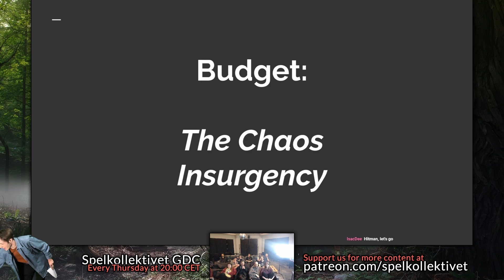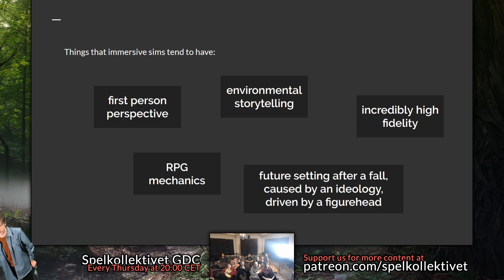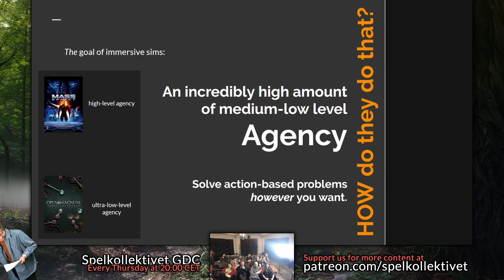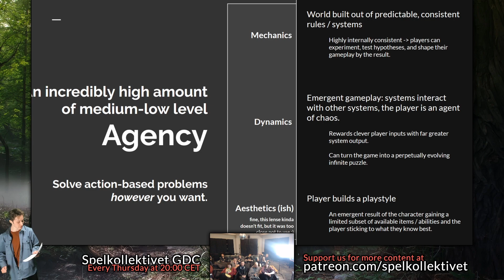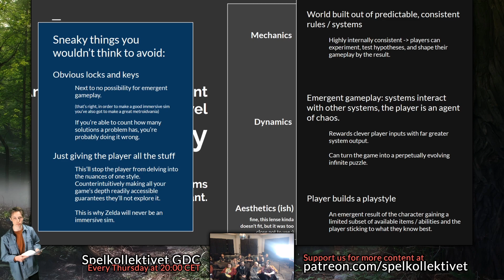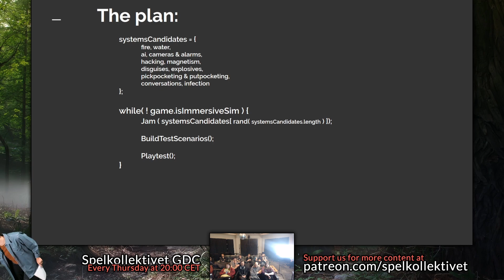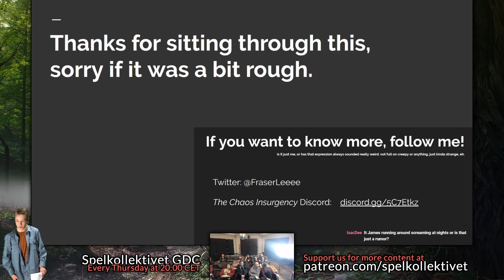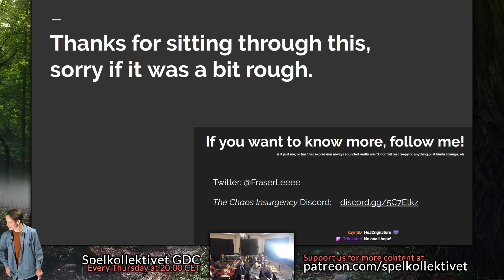Distilling The Immersive Sim - Fraser Lee - SGDC (2020-04-09)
Follow & support Fraser Lee and The Chaos Insurgency!
SGDC is short for for Spelkollektivet Game Developers Conference and is a weekly recurring event where homies in the house can present their current projects and progress to the outside world. Watch SGDC live every Thursday at 20:00 CET over at Twitch!

Spelkollektivet is a co-living space with a variety of services included for game developers from all over the world who want to pursue their dreams while living with like-minded people.